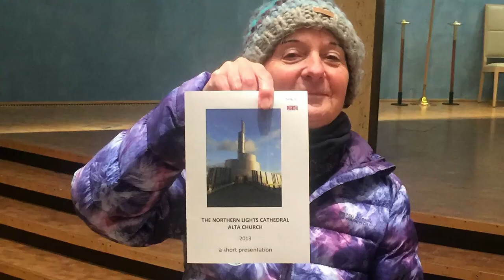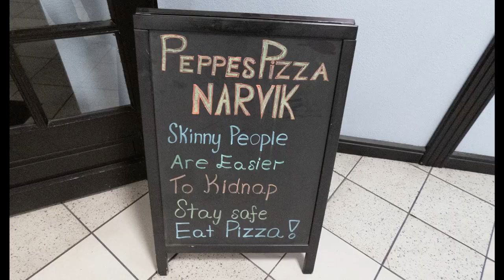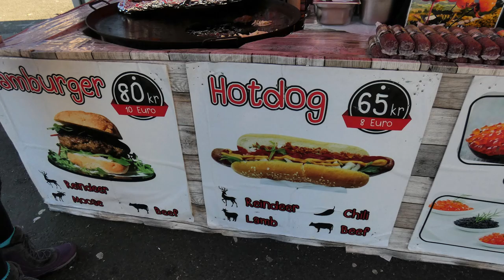CMV Marco Polo: Norway, Land of the Northern Lights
Marco Polo cruise to Norway Oct - Nov 2019 calling at Olden, Kristiansund, Alta, Honningsvag, Tromso, Narvik and Bergen